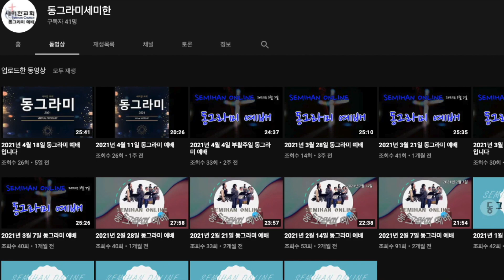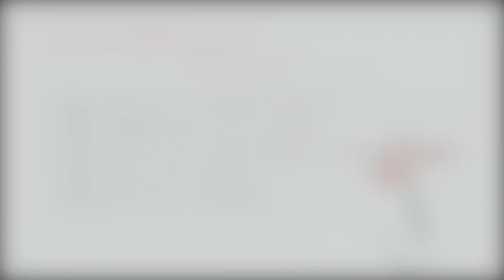2021.04.25. 세미한 뉴스